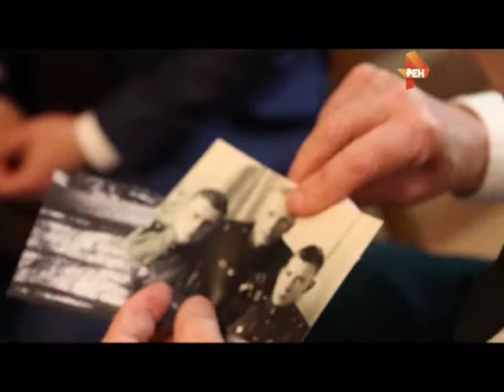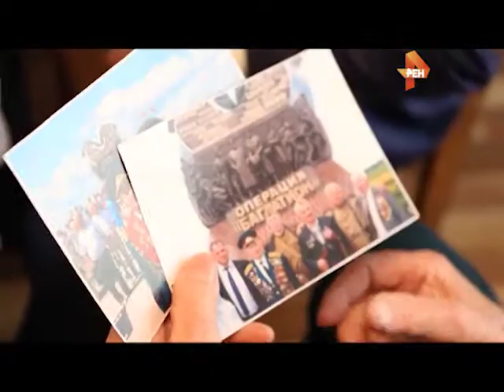Ремонт ветерану 12 05 15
В канун 70-ти летия Великой Победы встречал гостей Иван Михайлович Ивкин. Пока Брянск готовился к празднику, в доме ветерана шла большая работа. В апреле семья Ивана Михайловича обратилась в районную администрацию с просьбой привести ветеранское жилье в порядок. Просьба была услышана, а решением квартирного вопроса занялась общественная палата и национальный благотворительный фонд.